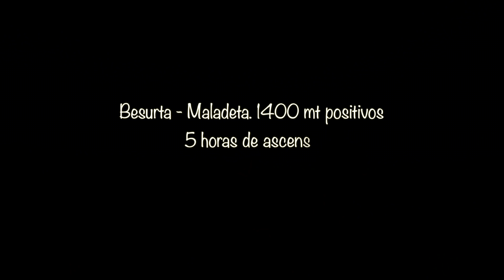Pico de la Maladeta - Por la Rimaya. 4K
Ascensión al pico de la Maladeta por la canal de la Rimaya.
Con el equipo que estamos formando para la expedición al Nevado Chopicalqui, esta es nuestra primera salida con parte del grupo.
Ha sido todo un éxito, no ha habido incidentes y el grupo en general se ha ido satisfecha a casa. Aupa